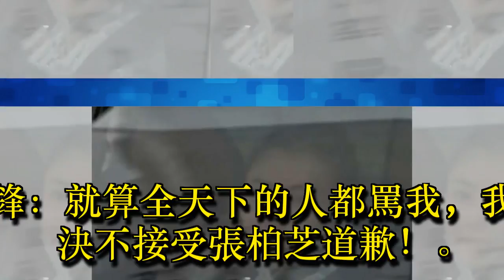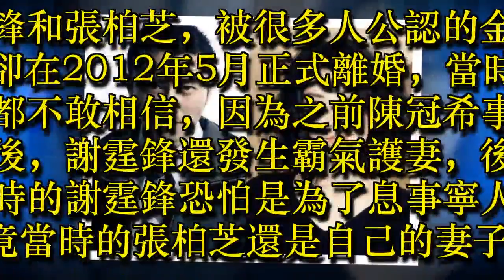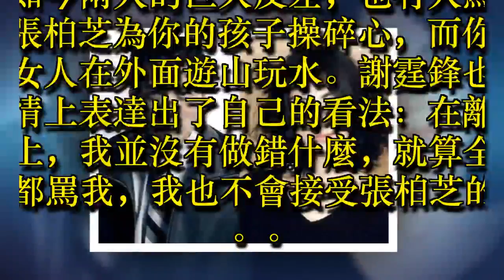謝霆鋒：就算全天下的人都罵我，我也堅決不接受張柏芝道歉！